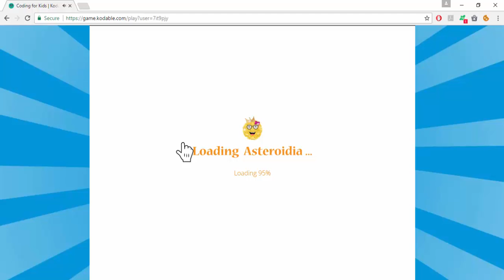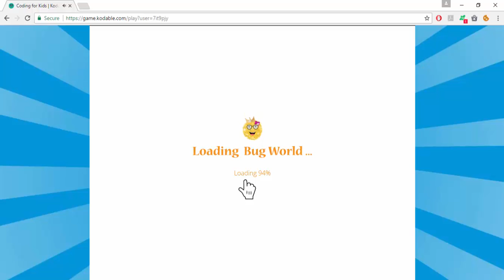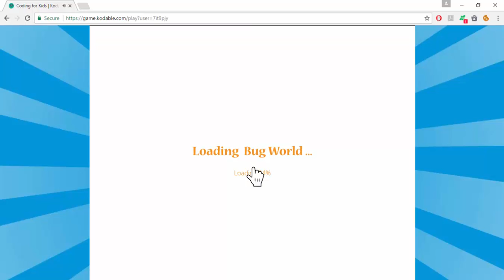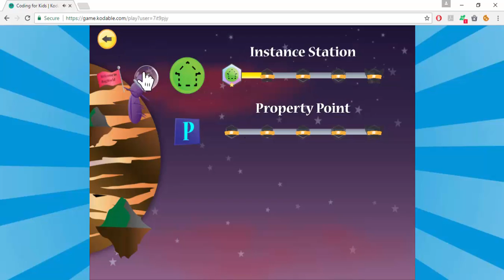kodable.com Course 2, Asteroidia(Intermediate) | Course 3, Bug World(Advanced)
Kodable.com course 2 and 3 for free stages have been done in this video. Asteroidia & Bug World.